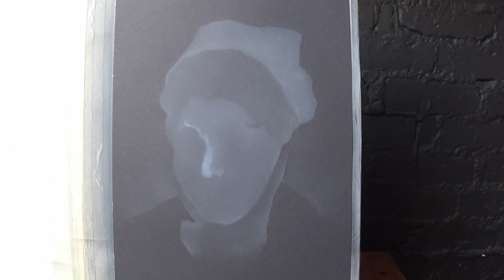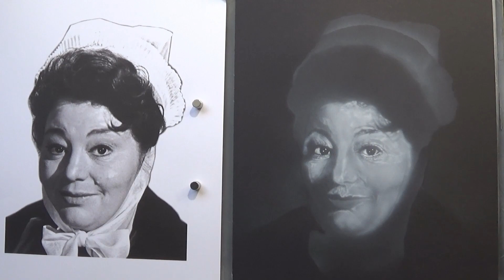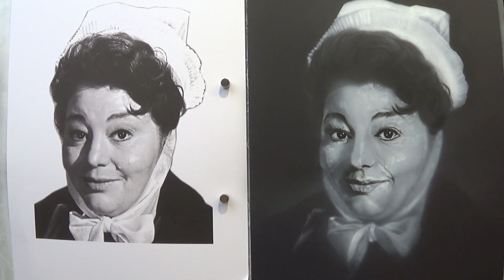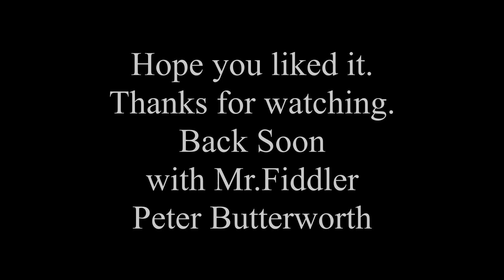Carry On- Hattie Jacques.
A quick capture of matron
Carry on films
Hope you like her.